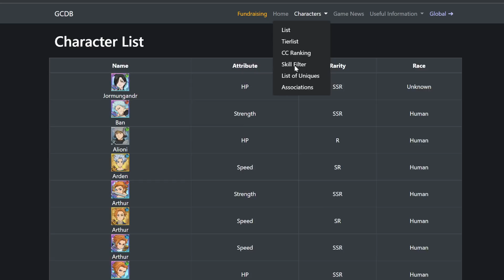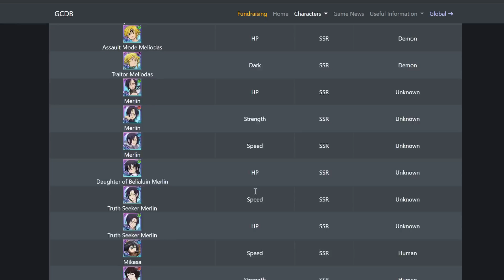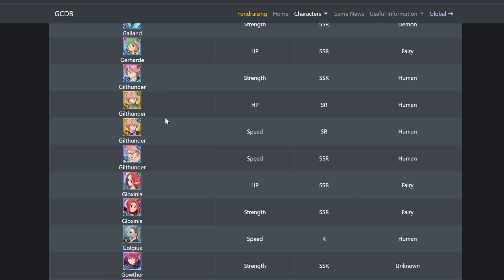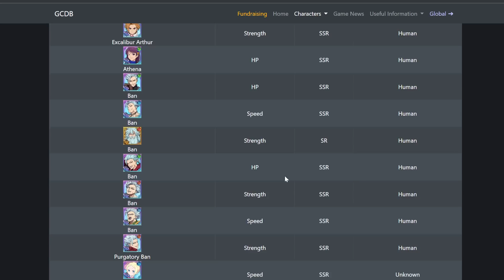NETMARBLE LOST THEIR MINDS!!! TARMIEL'S GRACE IS GAME BREAKING! | Seven Deadly Sins: Grand Cross